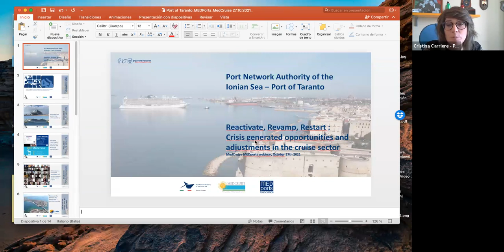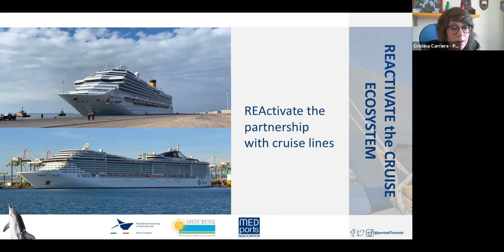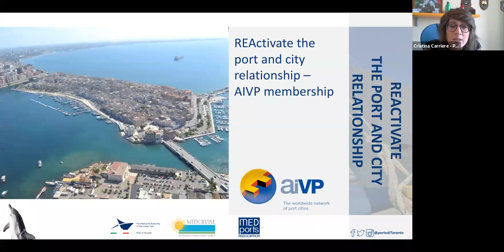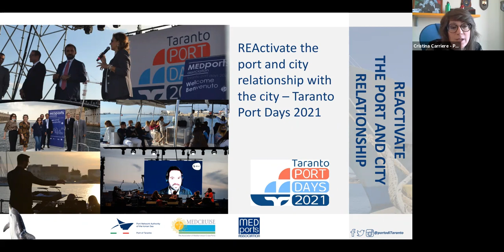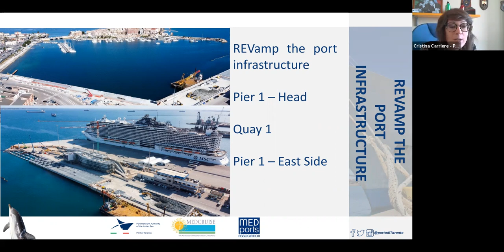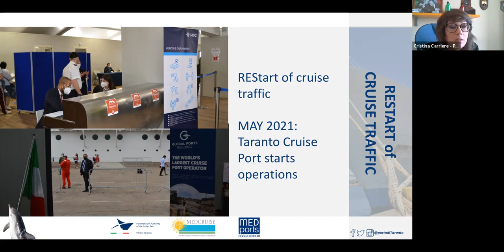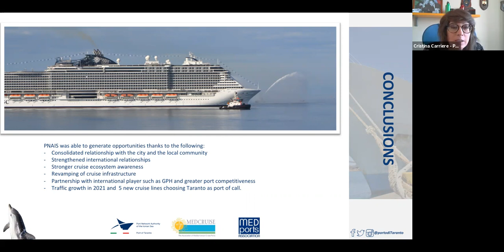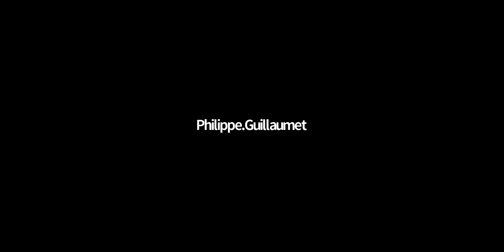WEBINAR: Serving cruise & ferries: Crisis generated opportunities and adjustments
MEDPORTS – MEDCRUISE 3rd Webinar
Took place: 27 Oct, 2021, 11:00 CET
Topic:
Serving cruise & ferries: Crisis generated opportunities and adjustments

Moderators:
- MedCruise: Aziz Güngör, Director of Cooperation with other Associations, MedCruise.
- MEDports: Philippe Guillaumet, General Secretary, MEDports.

Foreword:
- Cristina Carriere, General and International Affairs Division of Port Network Authority of the Ionian Sea, Taranto.
- Elisabetta de Nardo, Vice President Port Development of MSC Cruises.
- Jean-François Suhas, President of the development council & President of the Marseille Cruise Club.